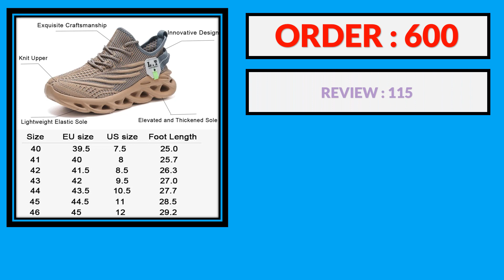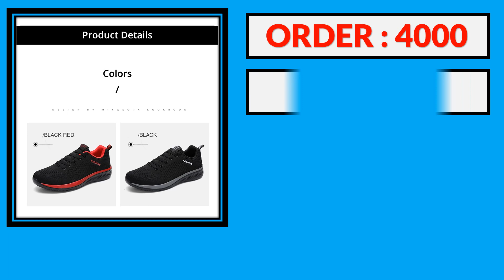Top 5 Best Running Shoes in 2024 | Best Running Shoes AliExpress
100 Best Running Shoes From AliExpress

5. 2023 Baasploa Men Running Shoes Lightweight Sport Shoes Mesh Breathable Casual Sneakers Non-Slip Outdoor for Men New Arrival

4. Men Shoes Runing Shoes For Men Increase Comfortable Sports Shoes Soft Sneakers For Men Tennis Walking

3. Mens Luxury Fashion Trainer Athletic Casaul Sneaker Loafer Breathable Running Walking Koeiua Womens Tennis Outdoor Sports Shoes

2. BONA Sneakers Men Shoes Sport Mesh Trainers Lightweight Baskets Femme Running Shoes Outdoor Athletic Shoes Men

1. Men Running Sneakers Women Lightweight Sport Shoes Classical Mesh Breathable Casual Shoes Male Fashion Moccasins Sneaker

100 Best Running Shoes From AliExpress

5. 2023 Baasploa Men Running Shoes Lightweight Sport Shoes Mesh Breathable Casual Sneakers Non-Slip Outdoor for Men New Arrival

4. Men Shoes Runing Shoes For Men Increase Comfortable Sports Shoes Soft Sneakers For Men Tennis Walking

3. Mens Luxury Fashion Trainer Athletic Casaul Sneaker Loafer Breathable Running Walking Koeiua Womens Tennis Outdoor Sports Shoes

2. BONA Sneakers Men Shoes Sport Mesh Trainers Lightweight Baskets Femme Running Shoes Outdoor Athletic Shoes Men

1. Men Running Sneakers Women Lightweight Sport Shoes Classical Mesh Breathable Casual Shoes Male Fashion Moccasins Sneaker